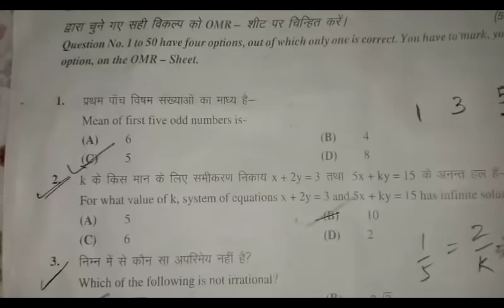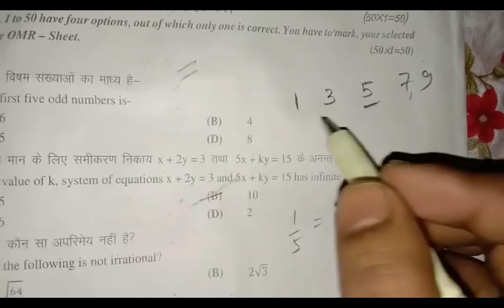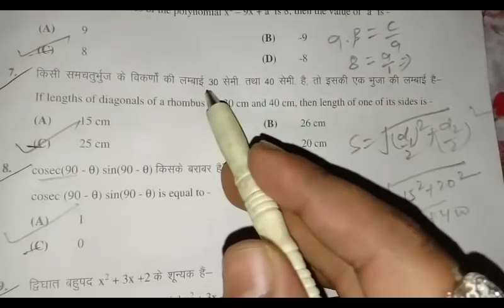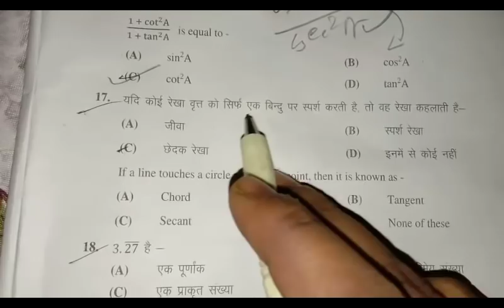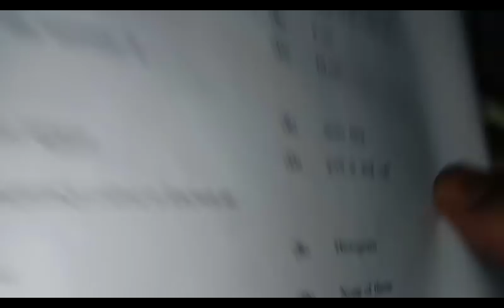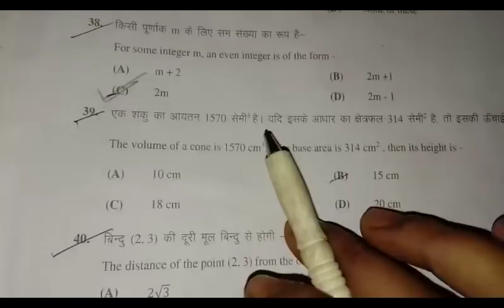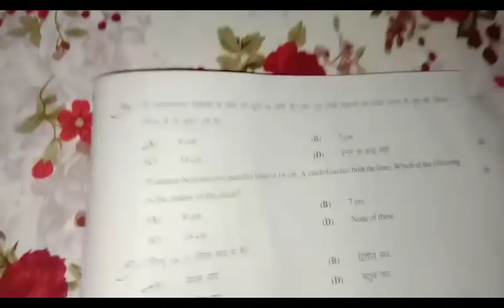matric/10th second sitting maths objective solution/answer 25 feb 2019 || bseb 10th